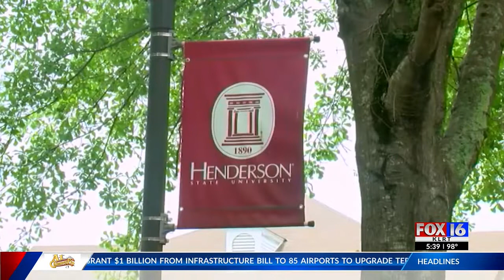Governor, Department of Education share confidence in Henderson State's future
The future of Henderson State University has been in the balance for months with massive budget cuts and layoffs following financial trouble for the school.